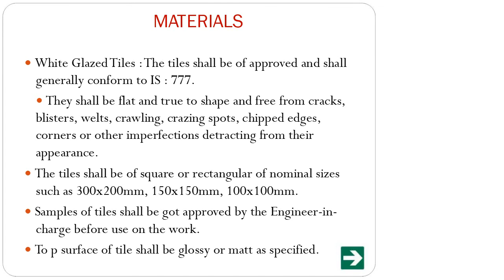QUANTITY SURVEYING OFFERS ABOUT Estimation And Quantity Surveying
CONTENTS
DADO
Brief Specification
 Detailed Specification
 Rate Analysis
FLY OVER
 Approximate Estimate
Brief Specification for Dado
Provide dado on 12 mm thick rough cement plaster (1:3)
base and jointed with alkali resisted cement as per IS: 4457
completed as per the direction of Engineer-In-Charge.
Detailed Specification for Dado
2. Preparation of surface & laying
3. Mortar and bedding
4. Fixing tiles for dado
5. Cleaning
MATERIALS
 White Glazed Tiles : The tiles shall be of approved and shall
 They shall be flat and true to shape and free from cracks,
blisters, welts, crawling, crazing spots, chipped edges,
corners or other imperfections detracting from their
appearance.
 The tiles shall be of square or rectangular of nominal sizes
such as 300x200mm, 150x150mm, 100x100mm.
 Samples of tiles shall be got approved by the Engineer-in-
charge before use on the work.
 To p surface of tile shall be glossy or matt as specified.